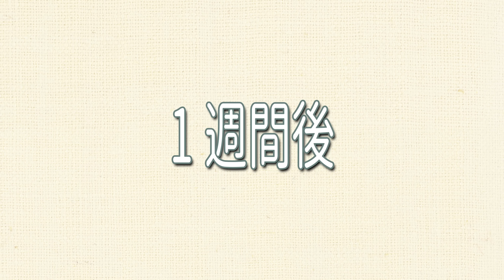【梅干しの作り方】 保存袋でできる！ 簡単 減塩 梅干し【袋漬け ！ 作り方】 ジップロック 梅干し レシピ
今回は、ジップロックで簡単にできる、減塩梅干しを作りました。
手間のかかる作業をできるだけ省いて、失敗せずに作れるポイントを解説しました。
干さなくてもOK！初心者さんにもおすすめです。
ふっくら柔らかく、塩分と酸味のバランスも良い減塩梅干し！
梅干しにはたっぷりクエン酸とミネラルが含まれていて、夏バテや疲労回復に効果的です☆

常温で長期保存可能です。
長期保存する場合は、ジップ袋から瓶に移して保存してください。

是非作ってみてね☆

材料
・完熟梅 　　500ｇ
・塩　　　　 40g
・焼酎　     大さじ１

※このレシピは、VEGAN、グルテンフリー、乳製品不使用です。

🥢動画で使用している愛用品＆調味料🍅
ジップ袋：
長期保存用の保存瓶(日本製)：

★こちらのレシピもおすすめです。ゴハンがすすむ～🍚✨
【ジップロックでかんたん】はちみつ梅干しの作り方  Honey pickled plums | 簡単・干さない・ジップロックで漬ける 大人気！梅干しのはちみつ漬け

梅干しの作り方【はじめてでも簡単・袋漬け・干さない】How to make Japanese pickled plums "Umeboshi"

はちみつ梅の作り方【簡単・干さない・ジップロックで漬ける】大人気！梅干しのはちみつ漬け

かんたんに作れる美味しいものが大好き♪
プラントベースゴハンのリエです🎶

料理やお菓子作りは難しくて大変だと思っていませんか？
誰でも失敗せずに作れる！
簡単で美味しい料理やお菓子をご紹介してます💗

ゆるベジの食事にしてからー8Kg痩せたのをきっかけに、お腹いっぱい食べ
ても身体に優しい料理を研究中。

痩せたい。けど食べちゃう♡
食欲旺盛のよくばり女子を応援しています！

通知ボタンを押していただくとレシピが直ぐにご覧いただけます😊💕

🥢いつも使っている愛用品＆調味料🍅
ジップ袋M：
ジップ袋L：
ホーロー鍋：
木製ロングスプーン：

・塩
国産海水100％粗塩：

・酢
有機純米酢：
リンゴ酢：

・醤油
国産天然醸造しょうゆ：
グルテンフリーしょうゆ：

・みりん
国産本みりん：

・味噌
国産味噌：

・砂糖
国産きび砂糖：

・はちみつ
国産はちみつ：

・甘酒
砂糖不使用 甘酒：

リンゴジュース
国産果汁100％リンゴジュース：